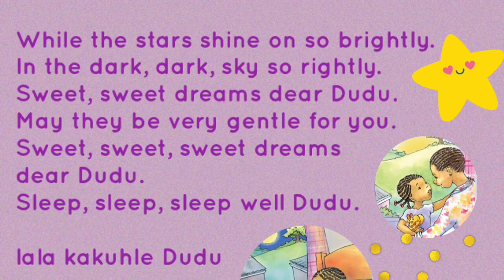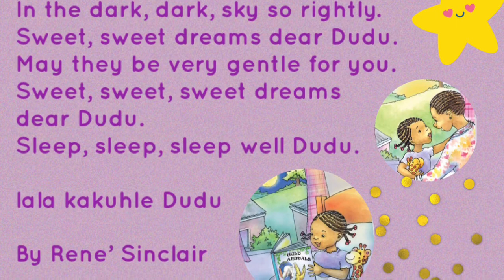Lullaby for Dudu (song)